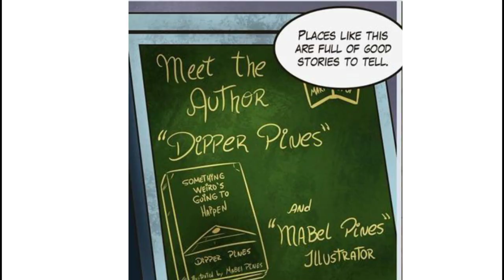Brighton's Big Welcome ( The Owl House / Amphibia / TGAMM Comic Dub )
In this hilarious crossover comic dub, When The Pines go to Brighton, they get a Big Welcome plus a huge Suprise in store. What is this big suprise and are the Pines ready to uncover more mysteries? Find out in this Comedical Comic Dub

🎙️People Involved 🎙️

Nightmare Galaxy as Molly McGee, Luz, & Mabel Pines